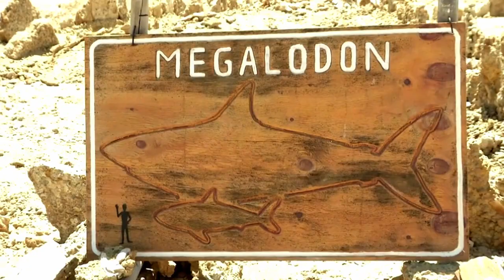HALLAN DIENTES DE TIBURON "MEGALODÓN" EN EL DESIERTO DE "ATACAMA"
Hallan dientes de tiburón megalodón en el desierto de Atacama en Chile. Fueron encontrados en la Formación Bahía Inglesa, a unos 680 kilómetros al norte de Santiago, donde también se descubrieron otros restos de vertebrados fósiles.

Restos del extinto tiburón megalodón, incluidos sus enormes dientes, fueron hallados en el desierto de Atacama, cerca de las costas del Océano Pacífico, al norte de Chile.

 Imagen Ilustrativa:

Pablo Sanhueza